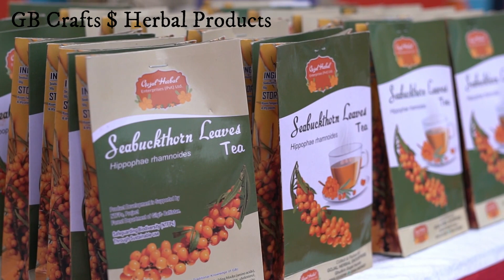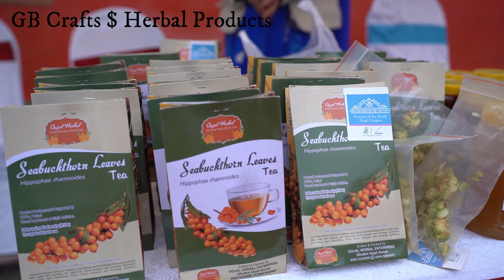What Tourists don't see in Hunza:Art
In this video you will learn the business tourism side of the Hunza.
Unveiling the Business Tourism Marvels of Hunza Valley

In the heart of the rugged Karakoram Range lies a gem that transcends its breathtaking natural beauty. Hunza Valley, known for its awe-inspiring landscapes and rich cultural heritage, harbors a thriving business tourism industry that promises a unique blend of tradition and commerce.

From the vibrant bazaars of Karimabad to the bustling craft fairs of Passu, Hunza Valley showcases an entrepreneurial spirit that harmoniously coexists with its pristine environment. The Festival of the North held in October 2022, a testament to this synergy, unveiled a kaleidoscope of local art, crafts, and products, transforming the valley into a vibrant marketplace.

Yet, to truly grasp the economic pulse of this enchanting region, one must step beyond the pixels of a screen and immerse themselves in the tours-in-business experiences. It's in the conversations with local artisans, the exploration of boutique enterprises, and the engagement with the dynamic business community that the real essence of Hunza Valley's commercial potential comes to life.

Join us on a virtual journey as we delve into the dynamic world of business tourism in Hunza Valley. Discover the entrepreneurial ventures that sustain its communities, and unearth the hidden treasures that await those with a discerning eye for commerce. Together, let's unravel the untapped potential that lies at the intersection of tradition and trade in this Himalayan paradise.

Stay tuned for an in-depth exploration of the business tourism landscape in Hunza Valley, where ancient traditions meet modern enterprise in a dance that defines the economic heartbeat of this extraordinary region.
Festival of the North, Passu, Upper Hunza, Gojal, Gilgit-Baltistan, Pakistan
MaxVlogs Official MaxVlogsOfficial Hunzawater Hunza water Life in hunza
MaxVlogs Official